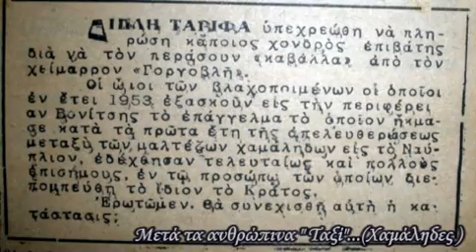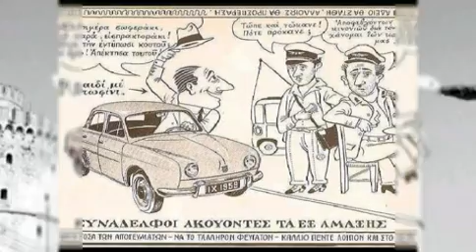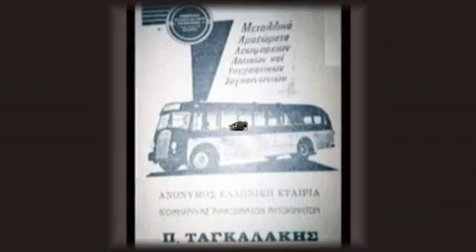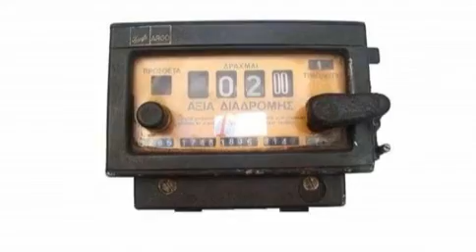Παλιά Αυτοκίνητα στην Ελλάδα-Old Cars in Greece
Old Transportation in Greece Part 4th
Old Cars, Taxis, Trucks and Traffic wardens in Greece.

Τα παλιά μεταφορικά μέσα στην Ελλάδα Μέρος 4ο
Παλιά Αυτοκίνητα, Ταξί, Φορτηγά και Τροχονόμοι στην Ελλάδα.

Το  πρώτο αυτοκίνητο του Νίκου Θεολόγου θεωρείται  είναι και το πρώτο αυτοκίνητο σχεδιασμένο και κατασκευασμένο εξ' ολοκλήρου στην Ελλάδα. Ο Νίκος Θεολόγου ήταν μηχανικός αυτοκινήτων στην Αμερική και όταν επέστρεψε άρχισε να κατασκευάζει αυτοκίνητα στην Ελλάδα. Ό σκληρός όμως ανταγωνισμός που αντιμετώπισε στα μέσα της δεκαετίας του 1920 τον ανάγκασε να κλείσει.
Ο Ταγκαλάκης από την δεκαετία του 1930  ήταν κατασκευαστής αμαξωμάτων.
Ο πρώτος Κ.Ο.Κ. δημοσιεύτηκε από το νεοσύστατο Ελληνικό Κράτος τον Ιανουάριο του 1837 για να ρυθμίσει τα κυκλοφοριακά προβλήματα της εποχής.
Το πρώτο αυτοκινητιστικό τροχαίο ατύχημα στην Ελλάδα έγινε στις  4/3/1907 επί της Λεωφόρου Συγγρού στην Αθήνα.
Το κόμιστρο των ταξί τότε, ήταν λίγες δεκάρες ή κανένα αυγό.

* Το λεωφορειάκι στο 3:30 είναι των αμαξοποιών Ταγκαλάκη και Τουρνικιώτη
*Μουσική : Μάνος Χατζηδάκης